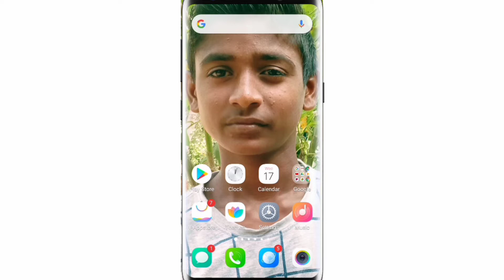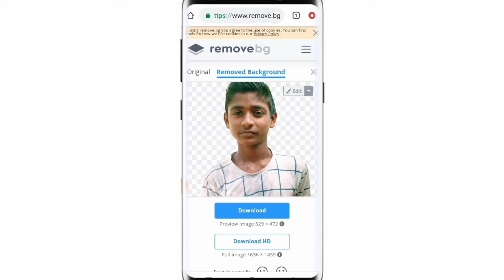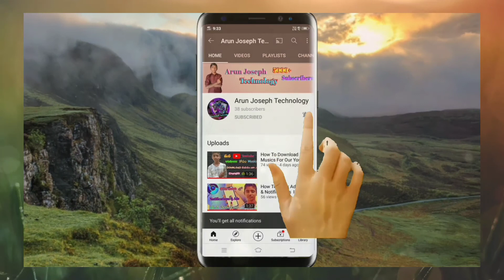How to remove photo background telugu||Arun Joseph Technology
remove background

How To Remove Background Of Any Image| In Google Chrome |In Telugu

How to remove background of any image in Chrome browser

how to remove background of an image, Telugu, In, An, Image, Of, Background, To, Remove, How, How to remove background of an image in telugu

TOPICS COVERED 👇👇👇

Arun Joseph Technology
remove background from image
photo edit
photo background erase kaise kare
background remover app
background remover in picsart
how to remove photo background
how to remove photo background telugu